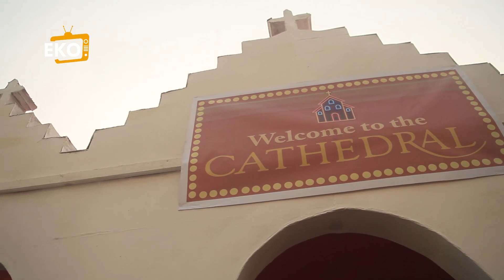The Prophetess Full Movie 2021| Toyin Abraham| Lateef Adedimeji| Deyemi| Ruth Kadiri| Kiki.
Toyin Abraham Movie Premiere ''The Prophetess''| Lateef Adedimeji| Deyemi| Ruth Kadiri| Kiki...